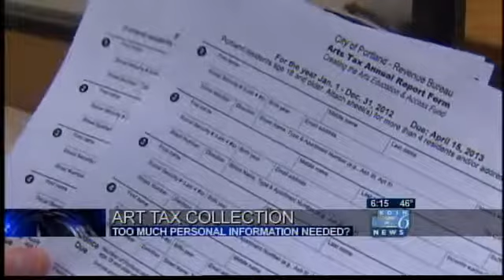Portland Arts Tax: They'll want some personal ID information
As seen on KOIN News at 6:15 p.m. Thursday, March 7, 2013.